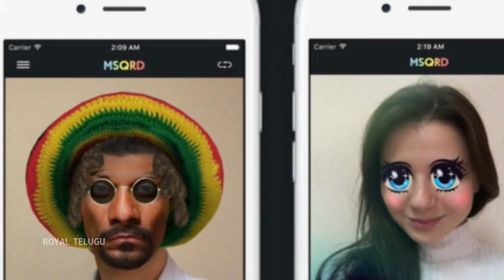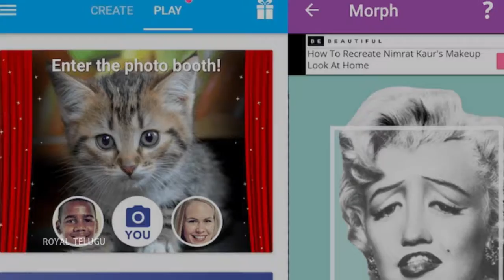మీ ‘ఫేస్_’ మీకు నచ్చినట్లుగా! || best face swap apps || ROYAL TELUGU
hai frds this videos based on interesting facts in telugu

DO YOU KNOW FACTS -1

DO YOU KNOW FACTS -2

DO YOU KNOW FACTS -3

interesting facts - 1

interesting facts - 2

interesting facts - 3

about delhi pollution

for my scientific play list

this is my first youtube channel...

if u like our videos pls encourage..

if u don't like our videos pls put on the comment ..

i am learn from you.